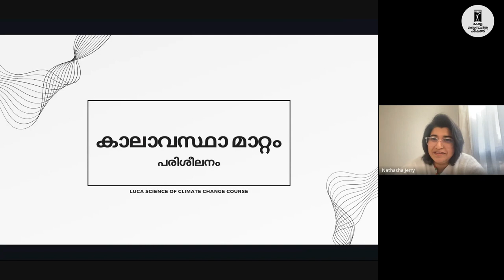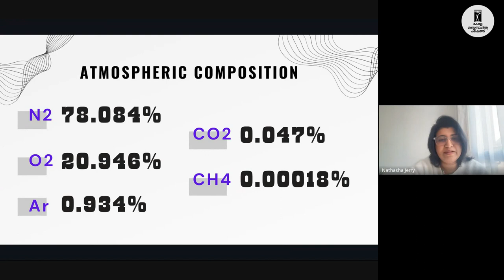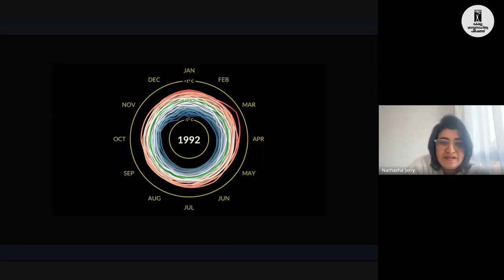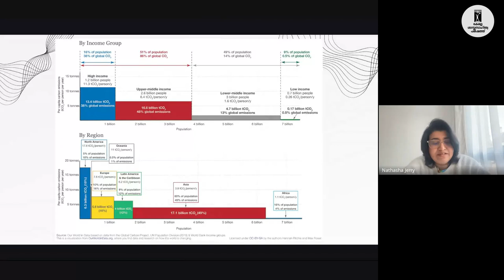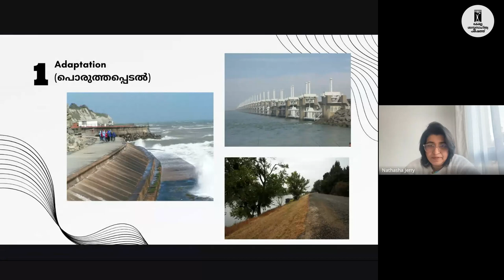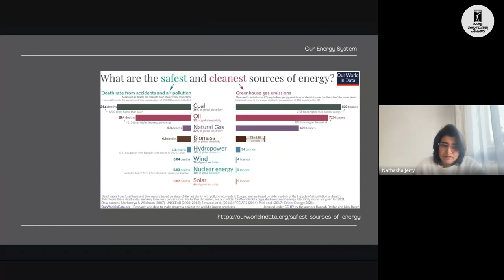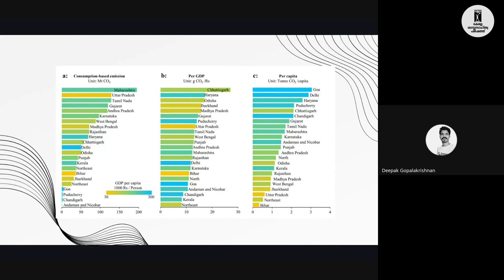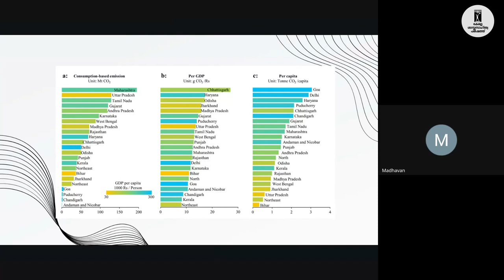കാലംതെറ്റുന്ന കാലാവസ്ഥ - ക്ലാസുകൾക്കുള്ള പരിശീലനം - ഭാഗം 2 | ഡോ. നതാഷ ജെറി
കാലാവസ്ഥ മാറ്റം അറിയേണ്ടതും പറയേണ്ടതും | കാലംതെറ്റുന്ന കാലാവസ്ഥ - ക്ലാസുകൾക്കുള്ള പരിശീലനം - ഭാഗം 2 | ഡോ. നതാഷ ജെറി
കേരള ശാസ്ത്രസാഹിത്യ പരിഷത്തിന്റെ നേതൃത്വത്തിൽ സംസ്ഥാനതലത്തിൽ പുത്തൻ ഇന്ത്യ പണിയുവാൻ ശാസ്ത്രബോധം വളരണം – എന്ന പേരിൽ ജനകീയ ക്യാമ്പയിൻ നടക്കുകയാണ്. ഇതിന്റെ ഭാഗമായി വിദ്യാർത്ഥികൾക്കും പൊതുജനങ്ങൾക്കുമായി 1000 ത്തിലേറെ ശാസ്ത്രക്ലാസുകൾ സംഘടിപ്പിക്കുന്നു. ശാസ്ത്രക്ലാസുകളിലെ പ്രധാന അവതരണങ്ങളിലൊന്നാണ് കാലം തെറ്റുന്ന കാലാവസ്ഥ. ക്ലാസുകൾ എടുക്കുന്നവർക്കുള്ള പരിശീലനം - ഡോ. നതാഷ ജെറി

കാലാവസ്ഥാമറ്റത്തിന്റെ ശാസ്ത്രം - കോഴ്സിൽ പങ്കിട്ട വിവരങ്ങൾ